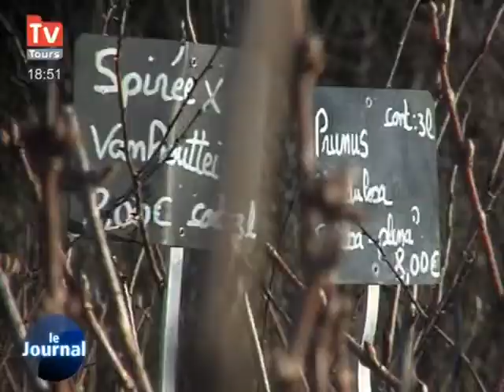Le froid: un danger pour les arbres? (Tours)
Vous voulez conserver ce reportage ?
 Les derniers jours de beau temps ont fait bourgeonner les arbres mais le froid revient!